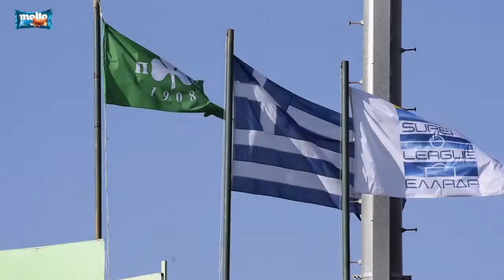Η λεωφόρος... ετοιμάζεται/PAOTV